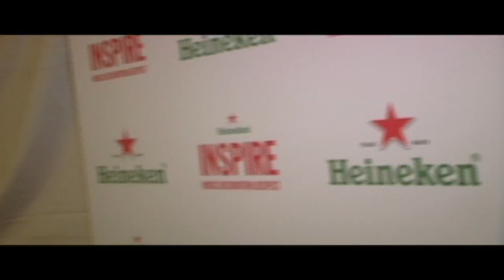Amber Rose and Cee lo Green BackStage at Heineken Inspire in NYC w/ POW-TV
Amber and Cee lo Green BackStage at Heineken Inspire in NYC with POW-TV.NET